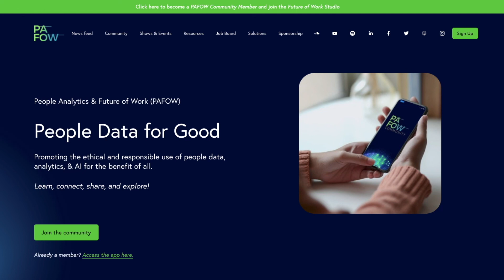James Kelley, PhD of qChange on the PDFG Podcast with Al Adamsen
What an extraordinary conversation this has been with Dr. James Kelley. From the United States to Australia, to the Middle East, to back here in the States, crossing the country to Bend, Oregon to TEDx talks, to writing a book called "The Crucible's Gift," James has an extraordinary journey, and I know you're going to enjoy the discussion and be inspired by it and learn a lot. He's taking leading psychological learnings and applying them within the flow of work. So when we talk about nudges, when we talk about showing up and being fully present and taking ownership of our own personal development, this is what he focuses on day to day. So thanks for listening, thanks for being here, and I hope you enjoy the conversation.

Speaker: James Kelley, PhD of qChange
Theme: Future of Work

The Power Of Question: youtu.be/0C1VnMZvRzE

Learn more about our digital events and the people data for good movement: pafow.net/